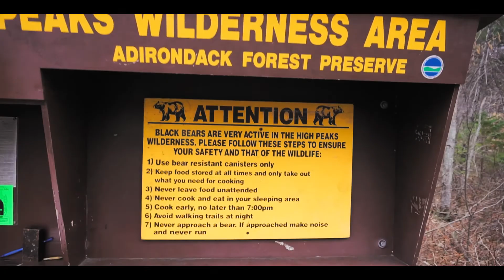Keene Valley - New York - Adirondack - Road Trip Day One - HD - Sony A6000 Short Film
Another amazing road trip,  Presenting day one of two visiting Keene Valley. such a beautiful place!

Camera : Sony a6000 with kit lens 16-50